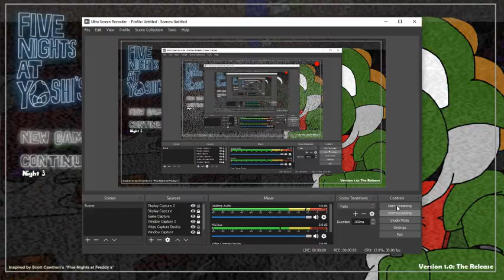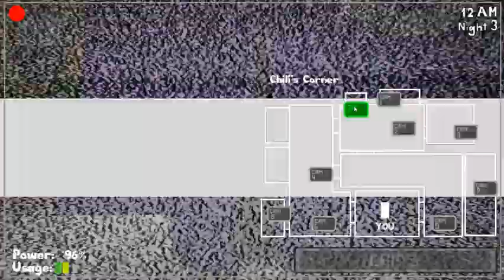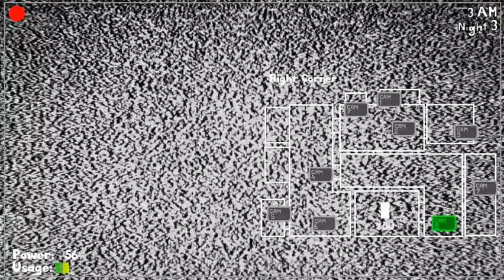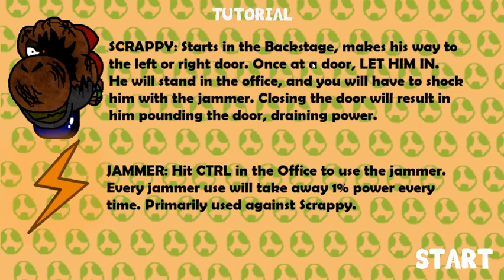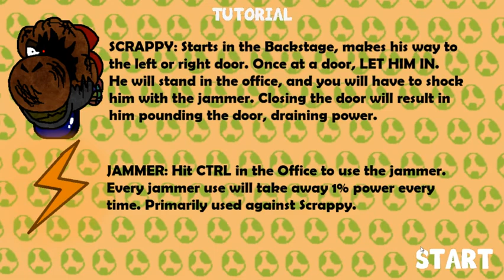I FINALLY BEAT IT! Five nights at yoshis